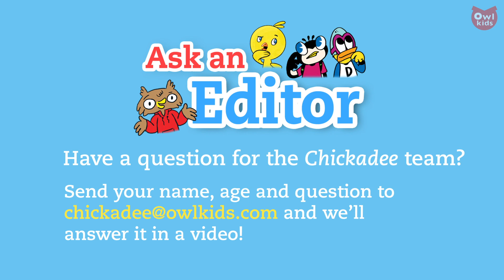Would You Rather: Chickadee Team Edition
The Chickadee team answer some silly Would-You-Rather? questions in our latest Ask an Editor video!